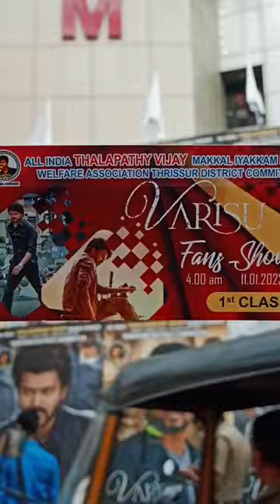Thalapathy Vijay (Varisu) Thrissur ragam theater